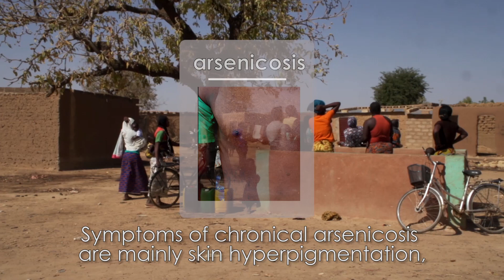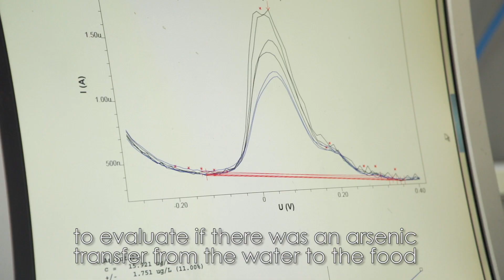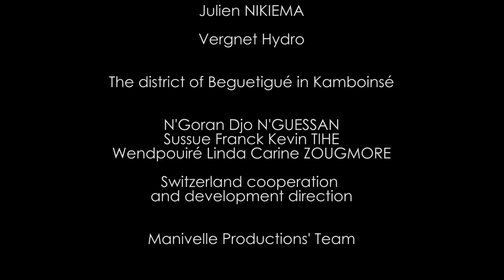Arsenic au Burkina Faso: Solutions